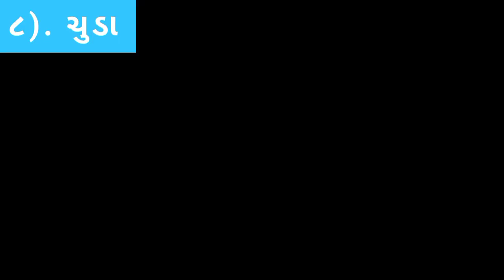Surendranagar Jillo|| Surendranagar jilla na taluka Wadhwan| Limbdi| Chotila| Dhrangadhra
Surendranagar jilla na taluka.
10 taluka ne aavre che surendranagar Jillo